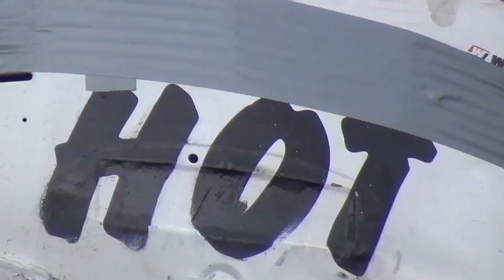Bilcross Valdres 09.06.2012